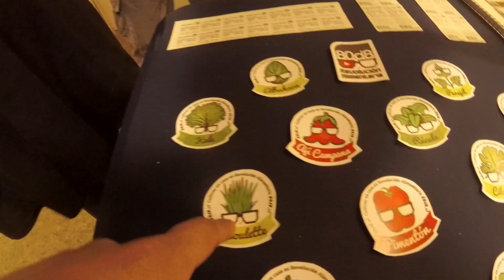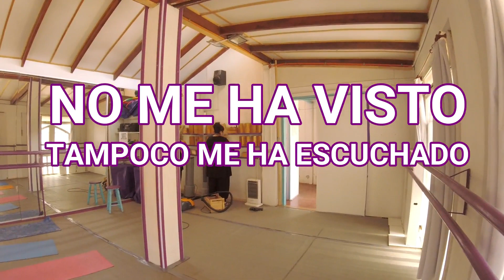Feliz Cumpleaños a mi 🎂 épica Batalla de Agua💦😎🔫 Sussy Carvajal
Luego de romperla en Santiago con el Papel Semilla 80d8 regresamos con pistolas de agua para celebrar con una épica batalla de agua mi feliz cumpleaños :D
Si eres de la capital no dudes en ir por tu Papel Semilla desde el 29 de noviembre al 2 de diciembre en la feria que se realizará en la Plaza de Bolsillo de Santo Domingo con Teatinos. Nos vemos ;)